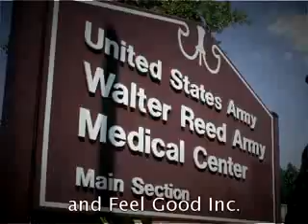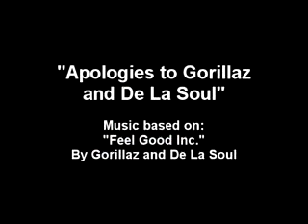Feel good inc.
no, i dont feel good